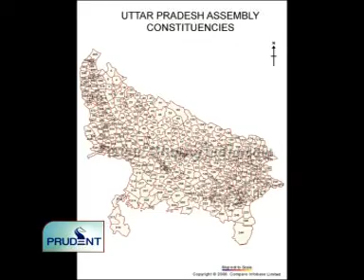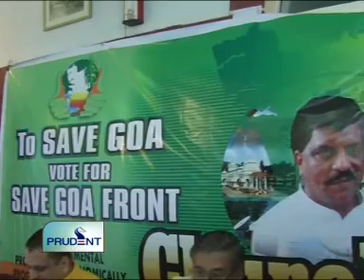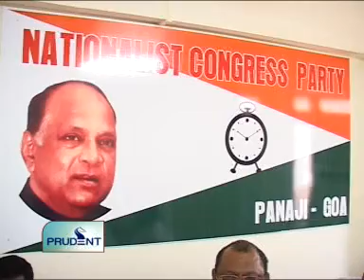Goa News Prudent Media October 17 2011 seg 1